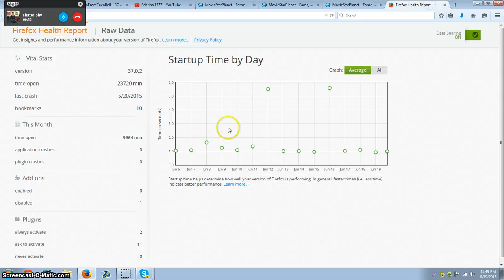HYPER AF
AYYYYYYYYYYYYYYYY